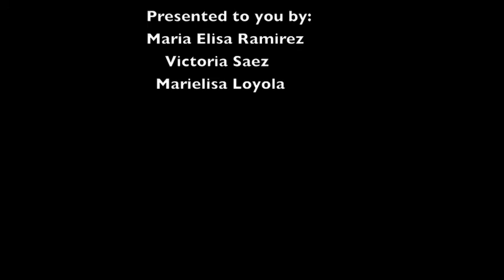Starfish Rocks!!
hey! I needed to do this video for my sociology class and it ended up pretty well! Hope you like it